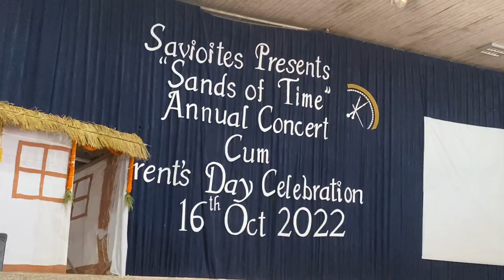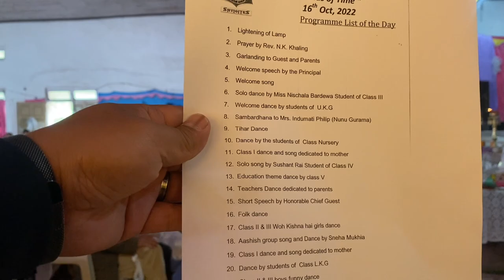Annual concert cum parents days st savio school